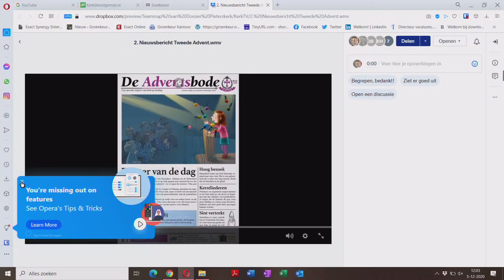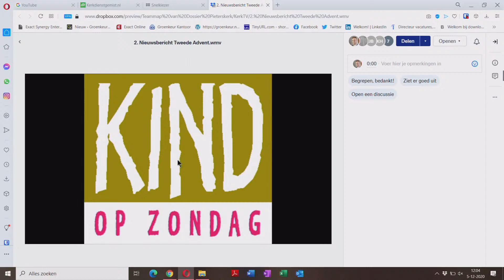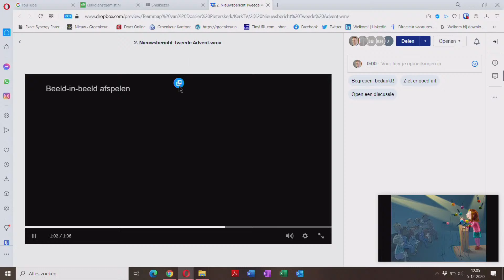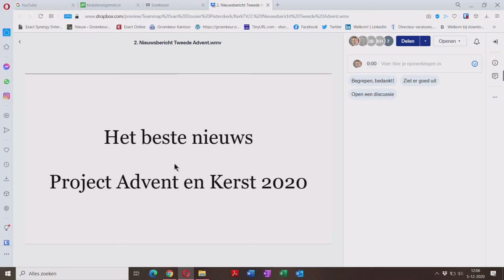Papklok luidt bij Pieterskerk te Breukelen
De Pieterskerk te Breuielen behoort bij de Protestantse Kerk. Er is op zondagochtend om 10.00 uur een eredienst en in de avond om 18.30 uur.

Incidenteel zijn er orgelconcerten of lezingen